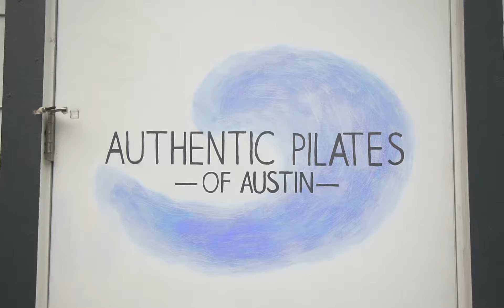Authentic Plates of Austin Shows How She Manages a Successful Pilates Studio | CEO Tour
Lindy Irwin is a multi-talented Pilates instructor. Not only is she the owner of Authentic Pilates of Austin in Texas, she also has a background in ballet, nursing, and physical therapy. With 17 years of Pilates-teaching experience and her active pursue of knowledge in all aspects of physical wellness, Lindy's studio is a must-visit!

Join WellnessLiving CEO Len Fridman as he attends a class and learns more about how Lindy has built her Pilates studio with WellnessLiving's all-in-one business management software.

To learn more about Lindy and her success story,